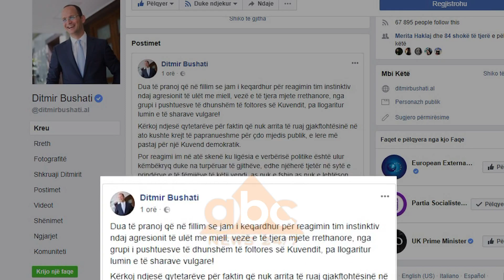Perjashtohen 6 deputetet dhe ministri i Jashtem | ABC News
Byroja e Kuvendit ka pranuar kërkesën e Partisë Socialiste për përjashtimin e deputetëve të opozitës pas incidenteve në Parlament, ku hodhën miell, dhe sende të tjera në drejtim të qeverisë.
Byroja u mblodh rreth orës 18:00 për shqyrtuar kërkesën, e cila kërkonte dënimin e deputetëve të opozitës Edi Paloka, Flamur Noka, Ervin Salianji, Klevis Balliu, Endrit Brahimllari dhe Kejdi Mehmetaj.
Gjithashtu në këtë mbledhje u vendos edhe përjashtimi i ministrit të Jashtëm, Ditmir Bushati, i cili reagoi duke lagur me ujë deputetët e opozitës.
Të gjithë deputetët dhe ministri i Jashtëm janë përjashtuar për 10 ditë nga punimet e seancës./abcnews.al